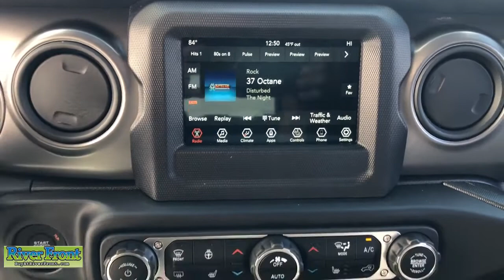2023 Jeep Wrangler St. Charles, Aurora, Glendale Heights, Naperville, North Aurora, IL 23034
Firecracker Red Clearcoat New 2023 Jeep Wrangler Sport available in North Aurora, Illinois at RiverFront CDJR. Servicing the St. Charles, Aurora, Glendale Heights, Naperville, IL area.

No Market Adjustment fees on any vehicle! Enjoy our no hassle pricing, no games, no surprises just great deals. No vehicle priced over MSRP and no special qualification rebates in our prices, ever. Firecracker Red Clearcoat 2023 Jeep Wrangler Sport 4WD 8-Speed Automatic 3.6L V6 24V VVTbrbrRecent Arrival!